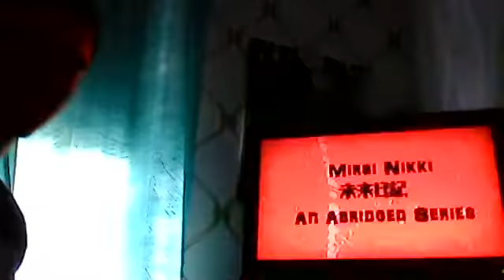my future diary abridged reaction part 1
so guys as you know I haven't been doing my usual videos so i decided to make a comeback with a reaction video and what other than the future diary abridged I hope you all enjoy it and i'll be sure to put a link in the description whenever I can and hopefully I might make a part 2